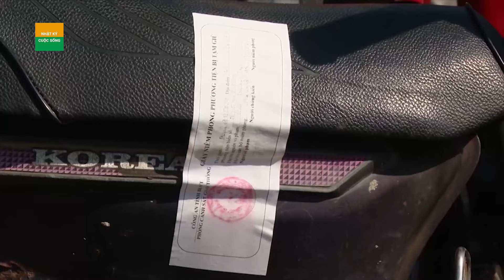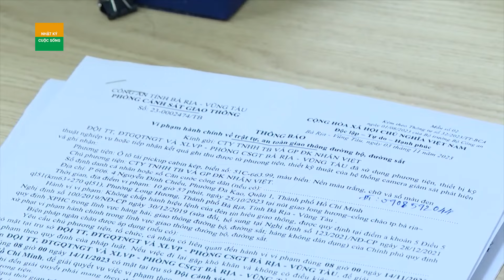Công an phát hiện hàng trăm viên ma túy tại một bệnh viện | Cuộc sống 24h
Cuộc sống 24h | Sáng 27/2, bệnh viện Hữu nghị Việt Nam - Cuba Đồng Hới (Quảng Bình) xác nhận, cơ quan công an vừa tổ chức khám xét để điều tra vụ án ma túy tại đây.